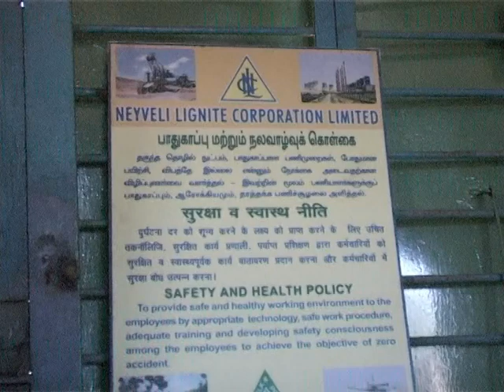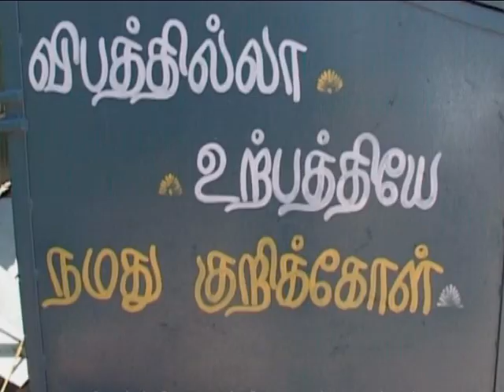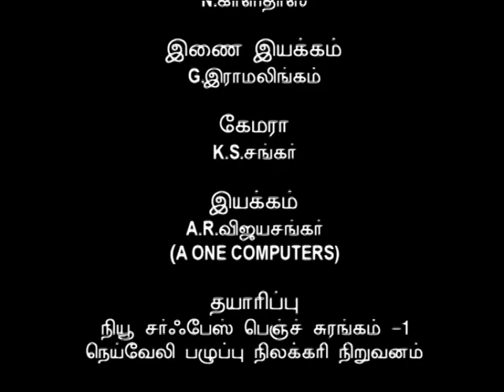NEYVELI (PART-II ) MINES-1 (NEW SURFACE BENCH) SAFETY AWARENESS VIDEO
NLC India Limited (NLC) (formerly Neyveli Lignite Corporation Limited) is a 'Navratna' government of India company in the fossil fuel mining sector in India and thermal power generation. It annually produces about 30 million tonnes of Lignite from opencast mines at Neyveli in the state of Tamil Nadu in southern India and at Barsingsar in Bikaner district of Rajasthan state. The lignite is used at pithead thermal power stations of 3640 MW installed capacity to produce electricity. Its joint venture has a 1000 MW thermal power station using coal. Lately, it has diversified into renewable energy production and installed 1404 MW solar power plant to produce electricity from photovoltaic (PV) cells and 51 MW electricity from windmills.

It was incorporated in 1956 and was wholly owned by the government of India. A small portion of its stock was sold to the public to list its shares on stock exchanges where its shares are traded. It is under the administrative control of Ministry of Coal.